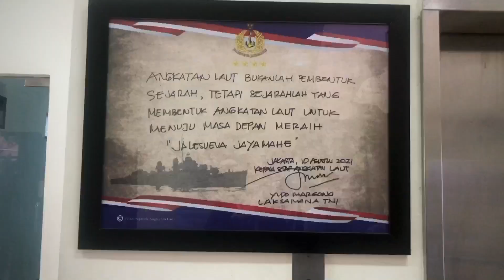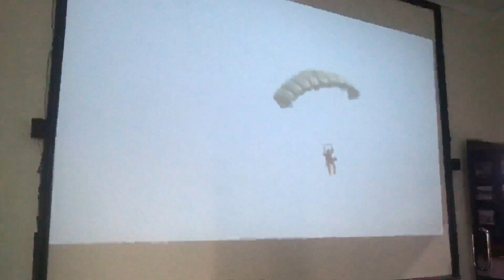SANGAT SERU DAN MENYENANGKAN !! RA. TAHDZIBUL AHKLAK MONOLILO BINGANGUN - LAMONGAN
Keterangan informasi lebih lanjut bisa hubungi :
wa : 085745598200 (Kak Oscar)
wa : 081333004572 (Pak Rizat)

🎵 Track Info:

Title: Night is Young by Roa

Title: Day Off by Sakura Girl
Genre and Mood: Pop + Happy

Title: Save You by LiQWYD

Title: So Good by LiQWYD

Title: New Lands by Alex-Productions